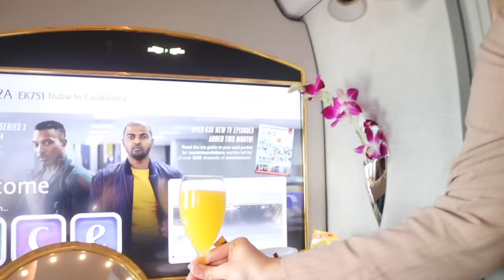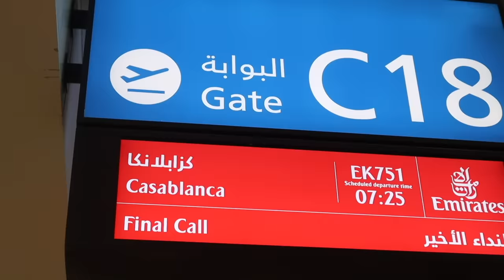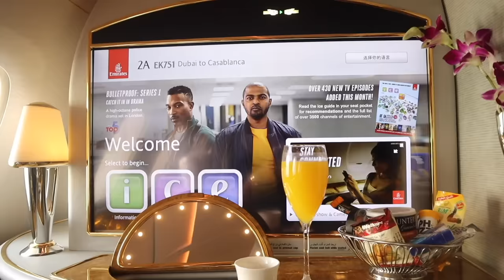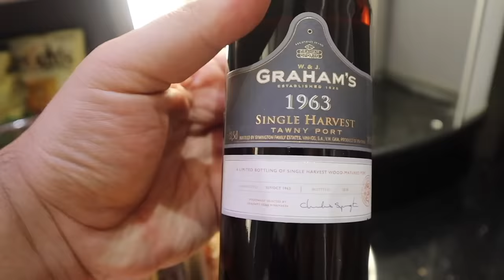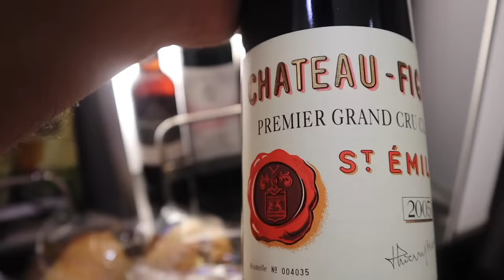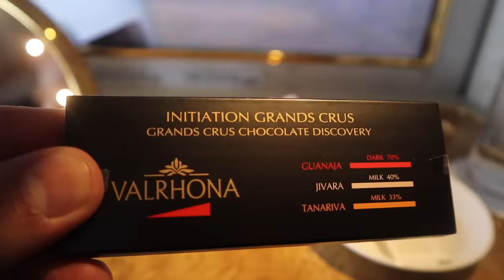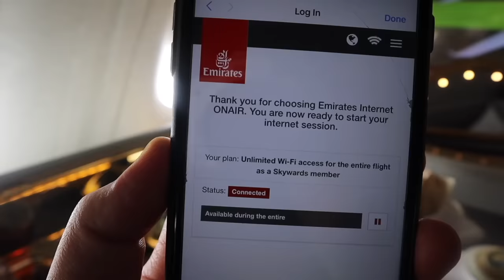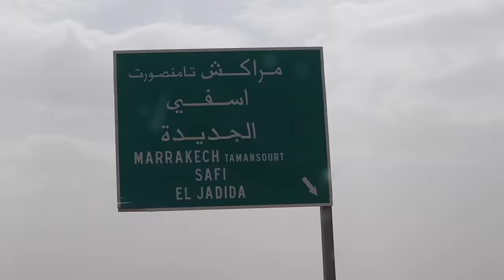Emirates A380 First Class Shower and Spa at 39,000ft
I traveled with the popular Emirates A380 First Class flight from Dubai to Casablanca, Morocco. Apart from enjoyingh all the First Class amenities, I tried out the Emirates Shower and Spa at 39,000 ft in the sky. I was able to sit down to have a hammam on myself inside the shower. Watch the video to see how does it feels!

In this video:
1:21 - Emirates First Class Lounge Dubai C concourse
2:18 - Emirates EK751 Dubai to Casablanca A380
5:22 - Emirates A380 Onboard Lounge
9:53 - Emirates First Class Shower & Spa